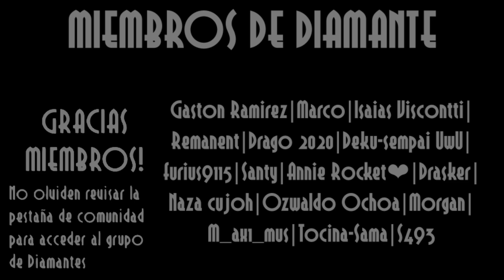Skullgirls Mobile: Icecream Adventure (Showcase de Umbrella)